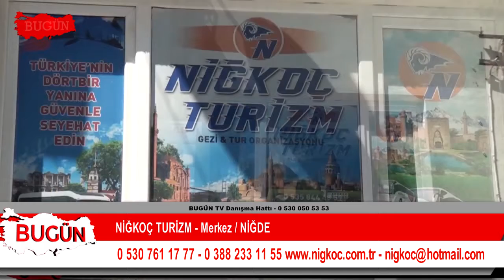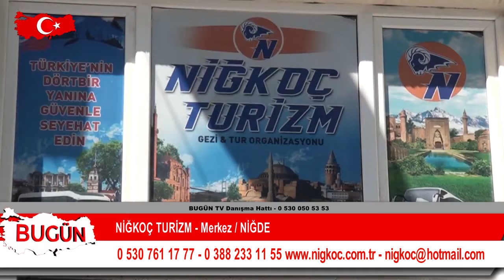NİĞKOÇ TURİZM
Niğde Merkez'de faaliyet gösteren ‘Niğkoç Turizm ‘ firma sahipleri Sinan-Harun Koç sektördeki başarı ve hizmetlerini ‘Bugün Kobi Özel’e anlattı..